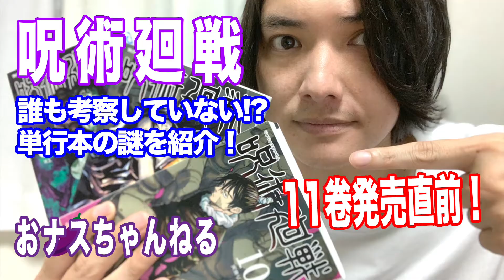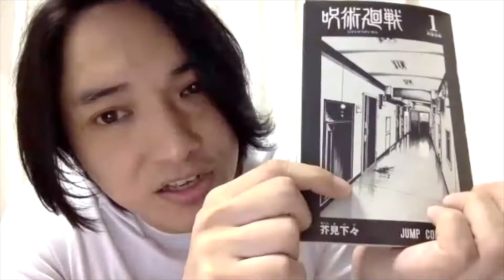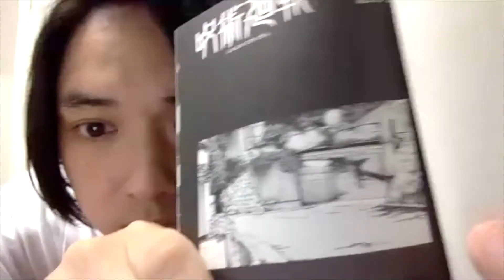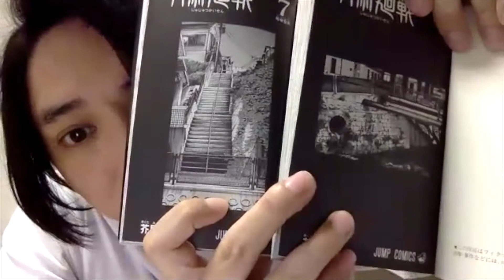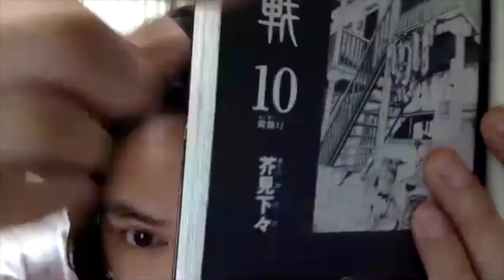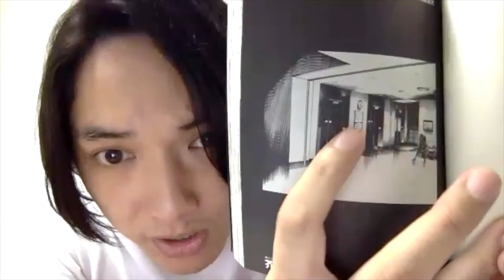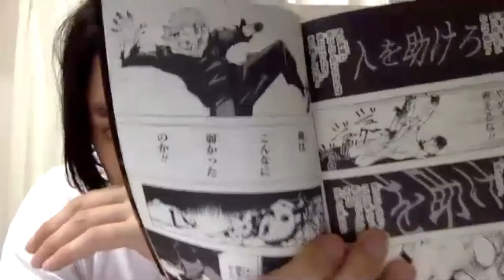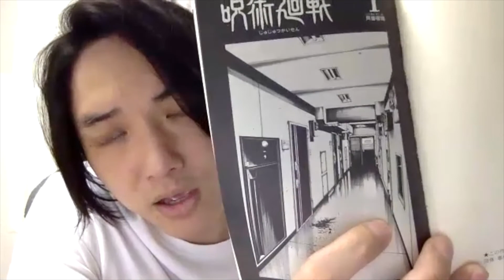「呪術廻戦」単行本に隠された謎を考察！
大好きな呪術廻戦の面白さを知ってもらいたい！そんな動画です！
11巻発売直前！楽しみだー